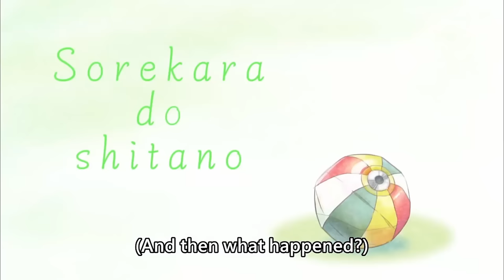[ENG SUB/Hololive] Calli's pon triggered Biboo and made her blurted out her full name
Credits :
BGM